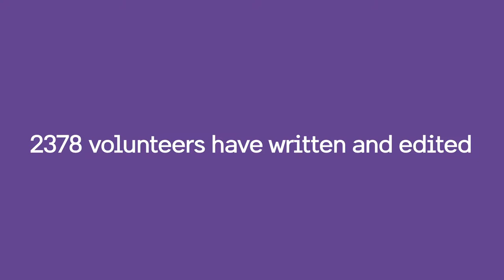WikiGap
Help us close the gender gap on Wikipedia, join WikiGap!